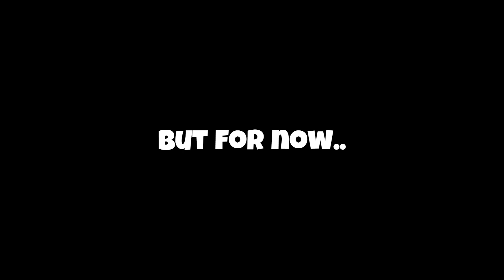Demo vs final product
this was for fun then realized how this can be possible, sooo be prepared